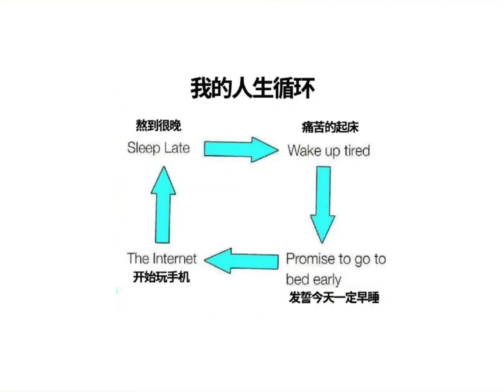我陷入循环了，根本摆脱不了，周而复始